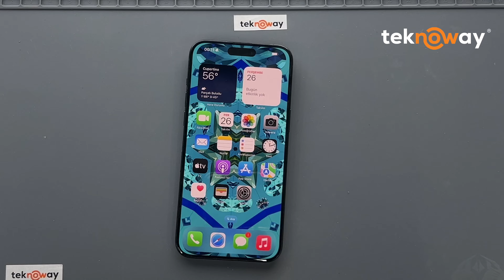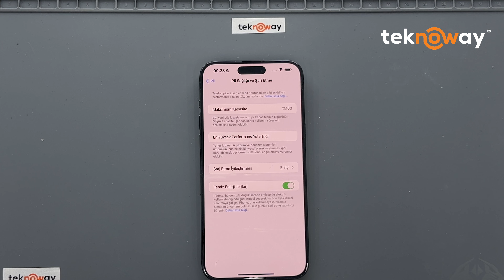ıPhone 15 pro max batarya değişimi fiyat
Bu linkten bize sorularınızı yazabilirsiniz stok ve fiyat bilgisi için 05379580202 den destek alabilirsiniz

Satış Destek “Müşteri Temsilcisine Soru Sorun“Ürünlerimizin fiyatları döviz kuruna bağlı olarak değişebilmektedir, anlık bilgi ve fiyat için müşteri danışmanınızdan destek alabilirsiniz.